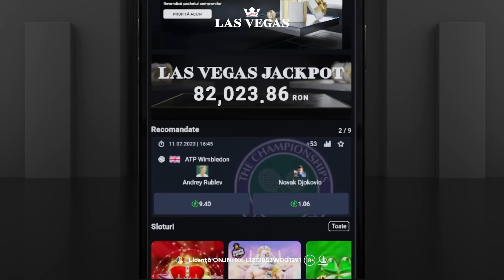CORNEL PĂSAT vs VLADIMIR DRĂGHIA:Te aștept în cușcă,ca să-ți speli onoarea de bărbat! FIGHT KLUB RXF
Ți-am pregătit o surpriză de neratat pe Las Vegas! Înregistrează-te și câștigi GRATUIT 166 Rotiri la Validarea contului - fără depunere!

PREMIERĂ ACUM: Emisiunea Fight Klub, episodul cu nr. #93 🎙️
”Te aștept în cușcă,ca să-ți speli onoarea de bărbat.” Află noutățile, în cadrul emisiunii Fight Klub!

🎤 Gazdele emisiunii: Lavinia Tîrzianu &  Ionuț Atodiresei
🥊 Invitați Speciali: CORNEL PĂSAT vs VLADIMIR DRĂGHIA

0:00 – INTRO
00:46 - Prezentare invitați
2:02 – Cum a decurs prima întâlnire a celor doi?!
4:10 – Cornel, cum a venit dorința de a intra în cușcă?
5:27 – Eu mi l-am dorit foarte tare pe CRBL!
6:48 – Eu mă cunosc cu el dintr-o emisiune…
8:23 – Cornel, este acesta un motiv pentru care ți l-ai dorit să-l aduci în cușcă?
8:55 – Vladimir, la tine cum a venit propunerea de a lupta în cușca RXF?
10:46 – ANUNȚ PENTRU CEI CE NE URMĂRESC!
11:51 – Vladimir, ți-ai mai dori sa lupți cu cineva?
16:57 – Mi-ar plăcea sa fiu suficient de bun încât să-l bat!
17:17-  Mesaj de la Cornel Păsat pentru CRBL!
18:57 – Cornel, dacă ți s-ar fi propus sa lupți cu altcineva, ai fi acceptat?
20:22 – Vladimir, cum vezi lupta ta cu Cornel?
22:52 – Cornel, cum vezi lupta ta cu Vladimir?
26:22 – Cornel, ce părere are soția ta pentru că ai acceptat sa intri în cușcă?
27: 17 – RUBRICA PARIURILOR
37:00 – LOVITURI
39:38 – Ce are să-i transmita Cornel lui Vladimir?
40:35 – Ce mesaj are Vladimir pentru Cornel?
46:10 – Mulțumiri invitaților!
48:07 – Închiere